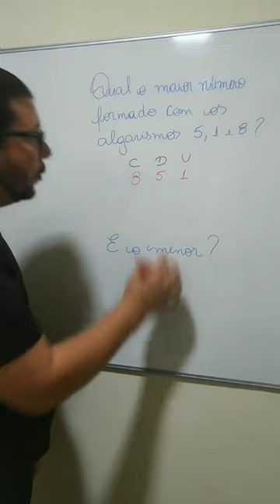Qual o maior número formado?